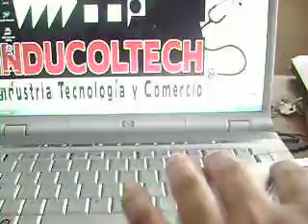ML 14989936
Video Migrado